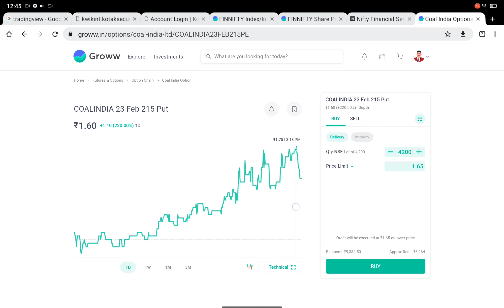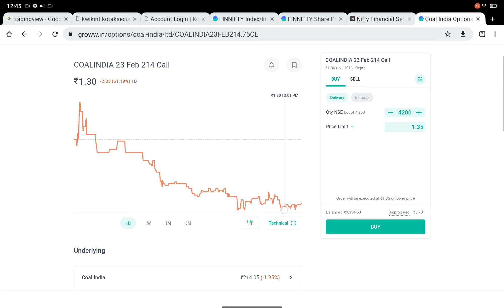coalindia#challenge intraday coalindia